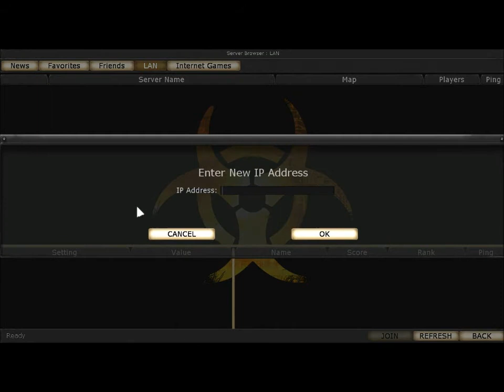Killing Floor: Mountain Pass (Um commander com lag e um noob de ouro)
Olá pessoal, está aqui um vídeo de Killing Floor e mais uma vez graças ao erro técnico da NASA, infelizmente o jogo caiu no meio da nossa aventura infestada de zumbis